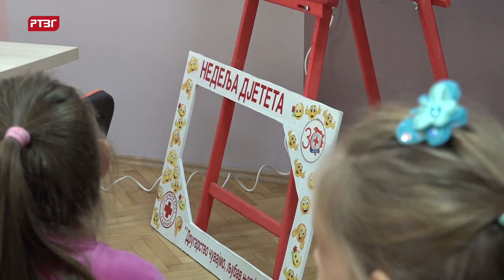Počelo obilježavanje „Nedjelje djeteta“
Povodom obilježavanja „Nedjelje djeteta“, predstavnici Gradske organizacije Crvenog krsta Gradiška, posjetili  su danas učenike u Osnovnoj školi „Vasa Čubrilović“ u Gradišci. Za njih su upriličili prigodan program, te su im uručili i poklone.
Prestavnici Crvenog krsta učenicima su govorili o svom radu, ali su se zajedno prisjetili koja su to dječija prava i obaveze.  Osim prigodnih aktivnosti, učenici su dobili i članske karte Crvenog krsta, te su i na taj način  dali veći doprinos obilježavanju „Nedjelje djeteta“. Ističu da djeci kroz razne aktivnosti pokazuju, kako da postanu humani i da pomognu drugima.
Sekretar Gradske organizacije Crvenog krsta Gradiška, Borko Dević kaže da svake godine slične aktivnosti organizuju povodom „Nedjelje djeteta“ te je cilj da se ukaže na dječija prava i obaveze. „Nedjelja djeteta“  koja se obilježava se od 2. do 8. oktobra  pod sloganom  “Drugarstvo čuvajmo, ljubav njegujemo“ uvijek  je zanimljiva i sadržajna. U utorak i srijedu 3. i 4. oktobra posjetiće višečlane porodice i uručiti prehrambeno-higijenske pakete. U četvrtak, 5. oktobra  u saradnji sa JU „Centar za socijalni rad“ Gradiška organizovaće za učenike Područne škole u Vrbaškoj predavanje na temu„ Drugarstvo čuvajmo, ljubav njegujemo “ uz prigodni zabavni program. Učenici  pomenute škole osvježiće „Kutak Crvenog krsta“ i organizovati radionicu za djecu sa ciljem upoznavanja djece sa dječijim pravima i humanim vrijednostima koje naše društvo njeguje.
U petak, 6. oktobar  u 9 časova predviđena je posjeta    JPU „Lepa Radić“ vrtić „Bambi“  gdje će se družiti sa starijom grupom u uručiti im skromne poklone, razgovorati o „Nedjelji djeteta“, prikazati crtani film „Pomoćko“ i podjeliti simbolične poklone.Mališani vrtića uručiće Crvenom krstu Gradiška donaciju koju će sakupljati tokom Nedjelje djeteta.Istog dana u 10 časova volonteri i zaposleni Crvenog krsta Gradiška u saradnji sa JU „Centar za socijalni rad“ Gradiška družiće se u motoričkom parku sa članovima Udruženja „Duga“ Gradiška te sa djecom iz osnovnih škola sa područja Gradiške.

N.M.